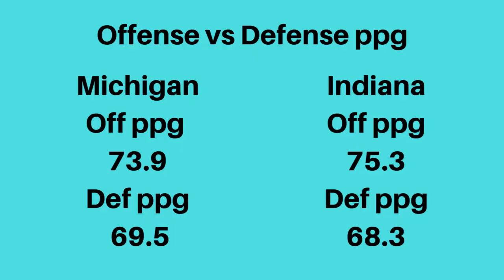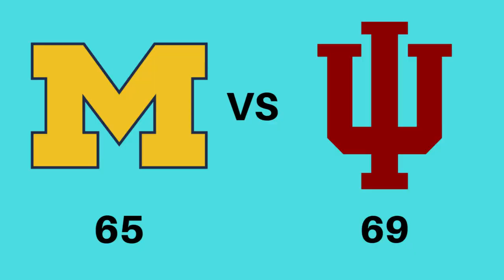Michigan Indiana Basketball Preview and Prediction/Can Michigan spoil Indiana's senior night?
wolverines iubb Breaking down the Michigan Indiana Basketball Game and whether I think Michigan or Indiana will win. Can Juwan Howard lead his Michigan team to a win at Indiana? Can Mike Woodson lead his Indiana team to a senior night win over Michigan? Which team do i think will win their regular season finale?